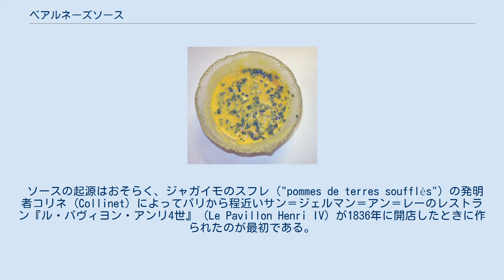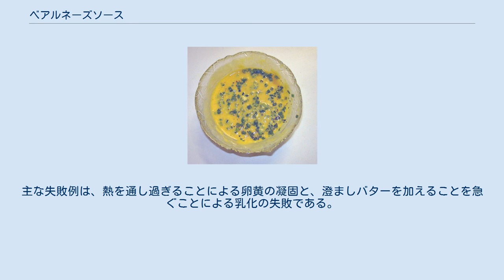ベアルネーズソース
ベアルネーズソース ベアルネーズソース（フランス語: sauce béarnaise）は、澄ましバターとエストラゴン、エシャロット、卵黄、セルフィーユと酢をとろ火で煮詰めて作られるソースであり、フランス料理の伝統的なステーキソースである。
名称は「ベアルン風のソース」の意。
フェルナン・ポワンは、自著『我がガストロノミー』（"Ma Gastronomie"）の中で「ベアルネーズソースは単に卵黄、エシャロット、少量のエストラゴンの酢とバターでできている。しかし完璧に作るためには長年の修練を要する。」と書いている。
 ソースの起源はおそらく、ジャガイモのスフレ（"pommes de terres soufflés"）の発明者コリネ (Collinet) によってパリから程近いサン＝ジェルマン＝アン＝レーのレストラン『ル・パヴィヨン・アンリ4世』（Le Pavillon Henri IV）が1836年に開店したときに作られたのが最初である。
このレストランが、食通でベアルン生まれのアンリ4世にちなんで名づけられたということが証拠となっている。
 ベアルネーズソースは、卵黄とバターを乳化させたものである。
オランデーズソースとの違いは調味料だけである。
ベアルネーズソースには酢とエストラゴンを煮詰めたものを使うが、オランデーズソースにはレモン汁が使われる。
ベアルネーズソースのように乳化現象を利用した調理には、周到な下準備が要求される。
主な失敗例は、熱を通し過ぎることによる卵黄の凝固と、澄ましバターを加えることを急ぐことによる乳化の失敗である。